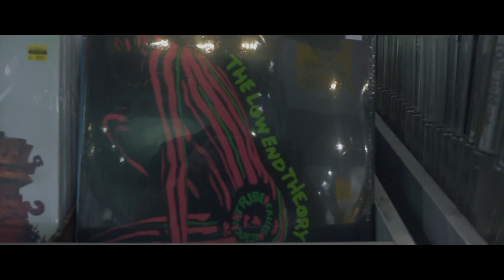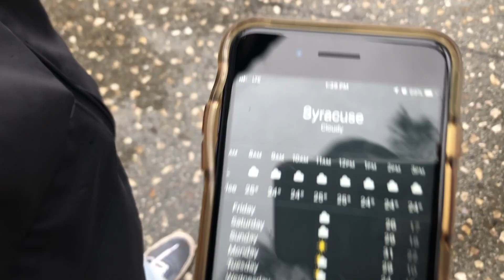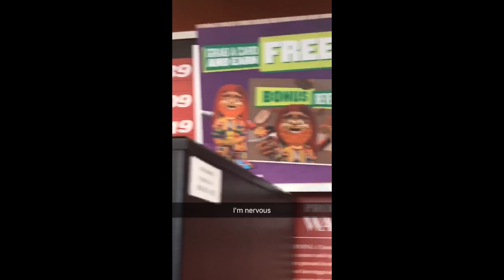Documentationsix- Finding The Hollywood Overlook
this is the one that was uploaded and then mysteriously disappeared.